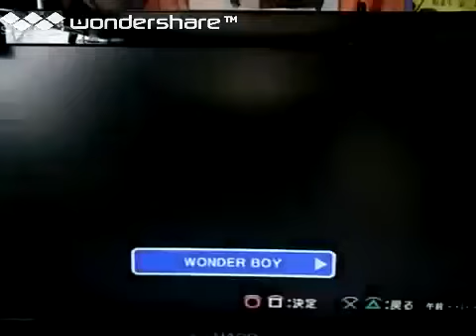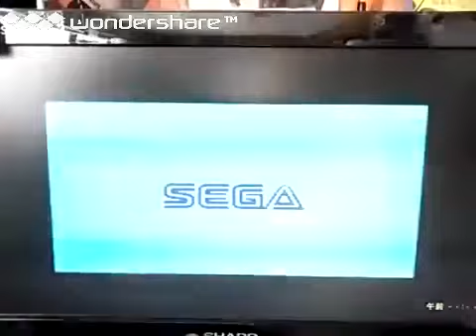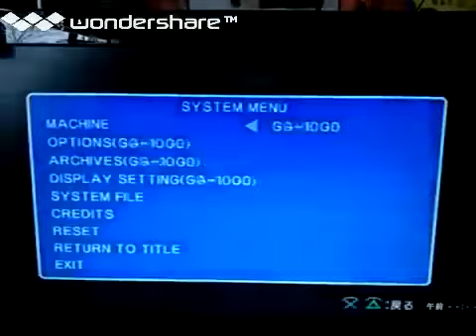[実況]「ワンダーボーイ（GG=PS2）」セガエイジスよりプレイ！